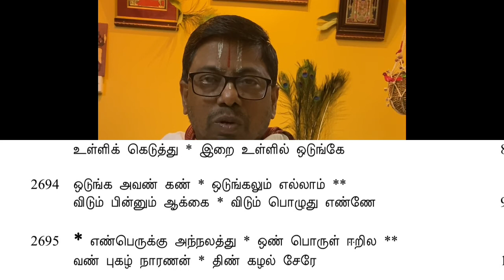110 : Secret told by Nammazhwar revealed by Pillai Lokachariar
Stimathe Ramanujaya Namaha

Swamy Nammazhwar’s Thiruvoimozhi 1-2-10 Enperukku Pasuram gives great secret meanings and inner meanings.

This secret is revealed by Sri Pillai Lokacharya In his work Mumukshupadi.

This video briefly explains the same. This is taken during weekly Divya Prabhandam Class recently.

Kindly pardon adiyen for any mistakes.

Seeking your blessings 🙏
Lokas Samastah Sukino Bhavanthu 🙏

dasan
p t narayana Ramanuja dasan 🙏